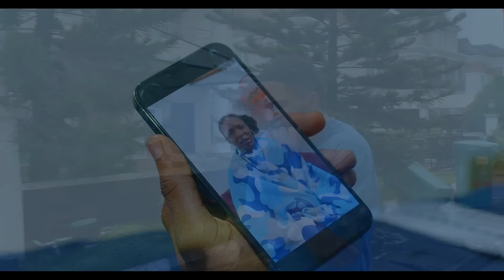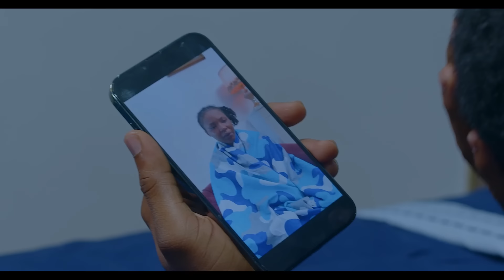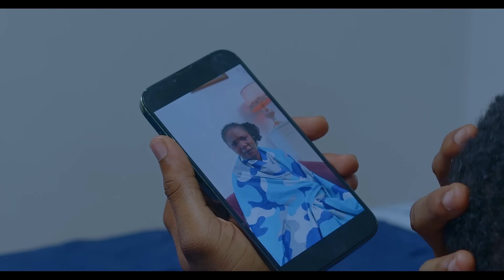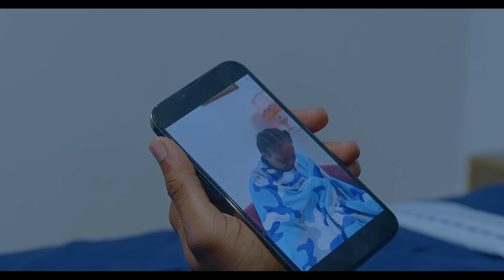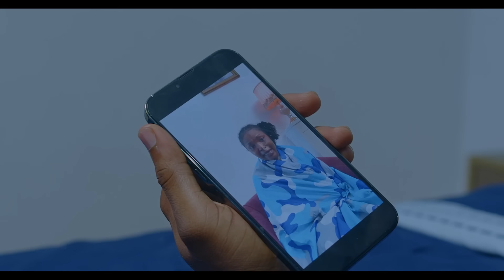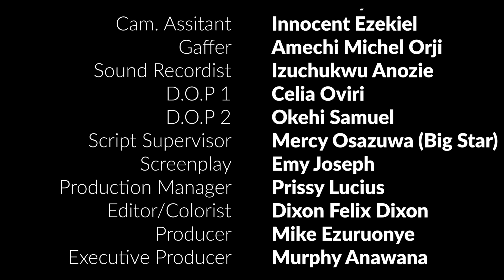THE ONE SHE LOVES (Joshua Clinton, Stephania Bassey & Bright) - Brand New 2024 Nigerian Movie